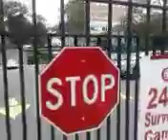August 29, 2023